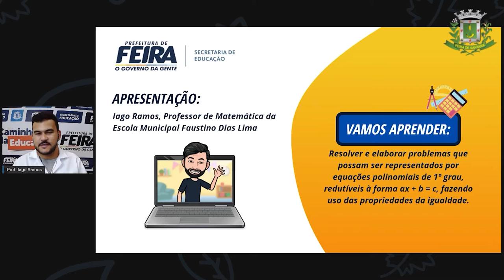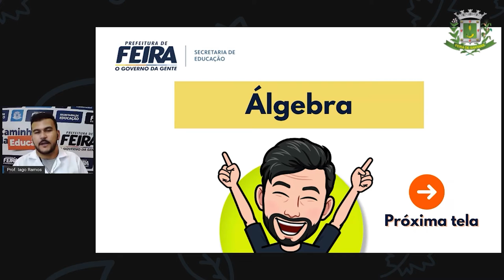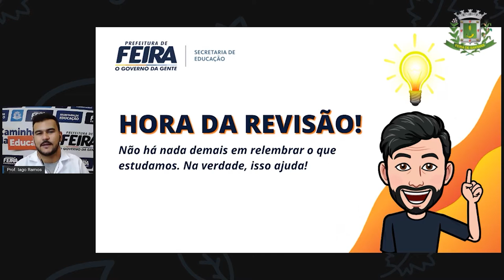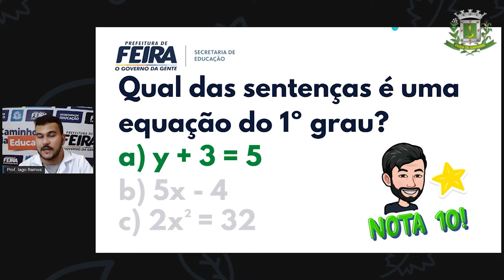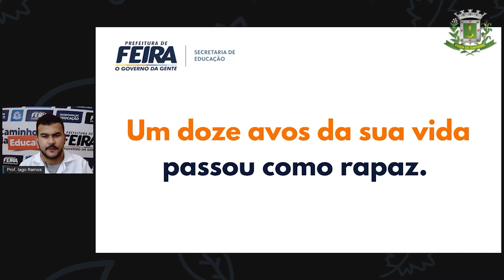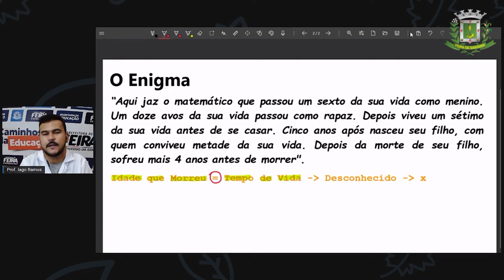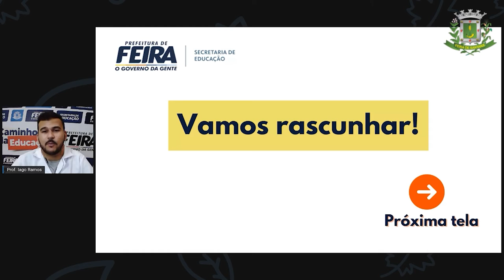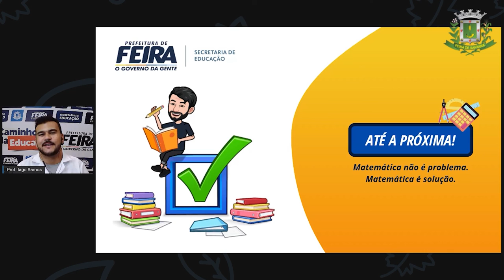9ºANO Aula 12 Prof Iago Ramos Matematica EQUAÇÃO DO 1º GRAU COM UMA INCÓGNITA